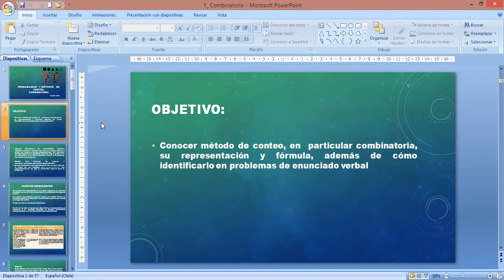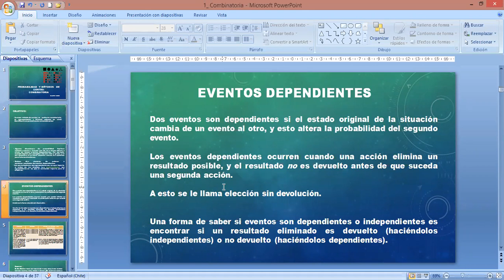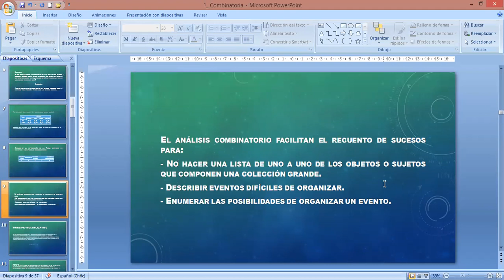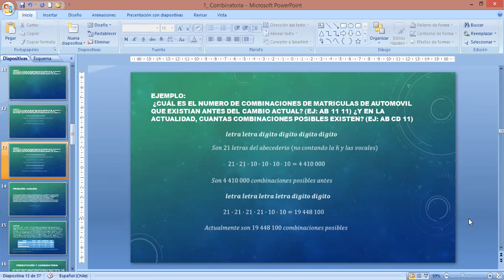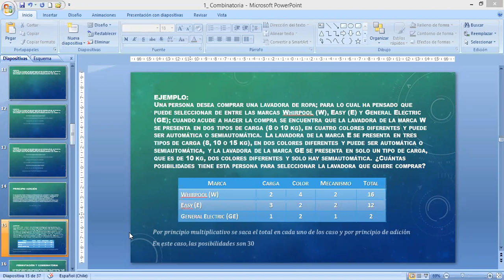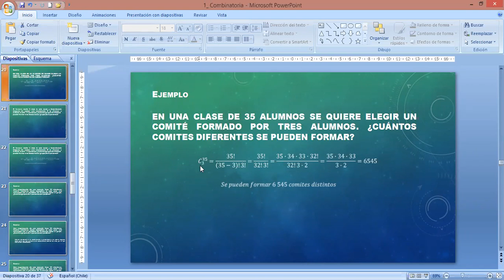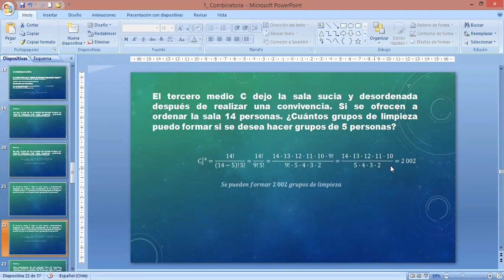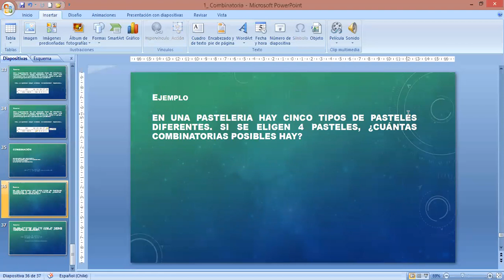zoom Cuarto Medio B - C Diferenciado Matemática 06/11